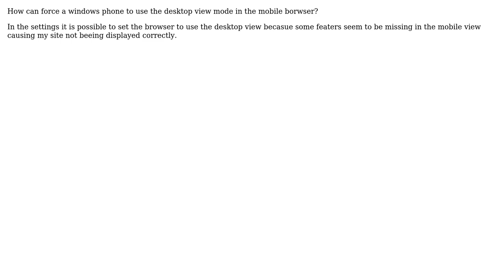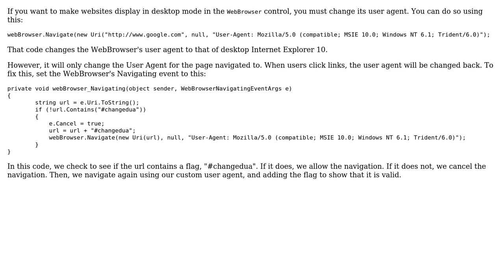Windows phone browser in desktop mode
With thanks & praise to God, and with thanks to the many people who have made this project possible! You are responsible for your own actions.